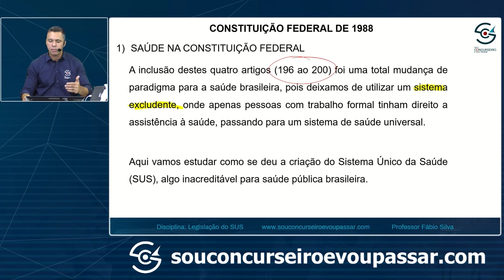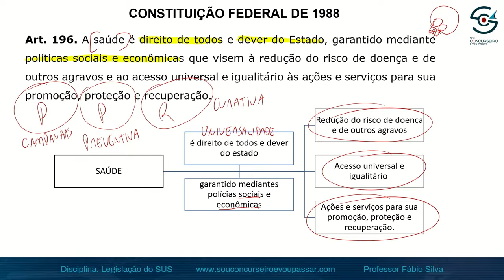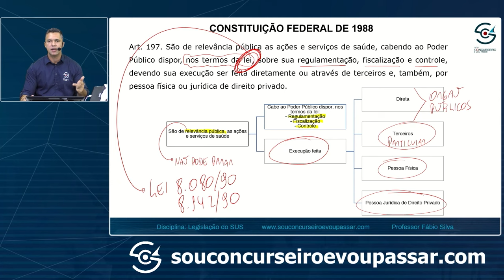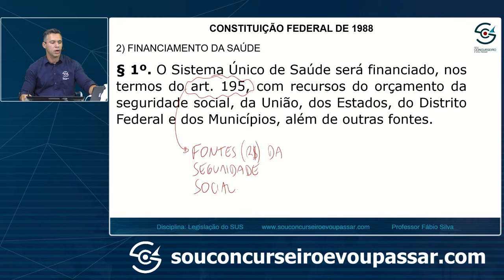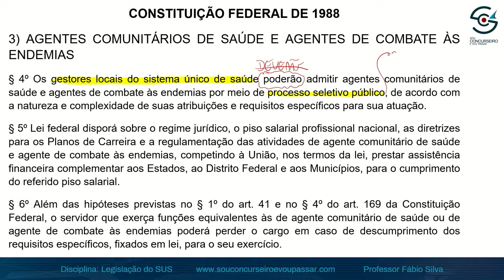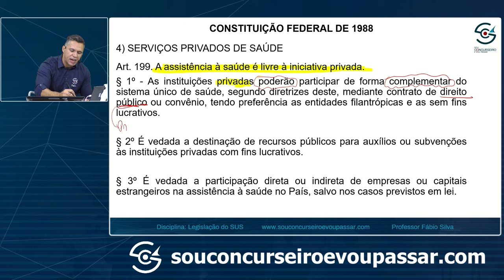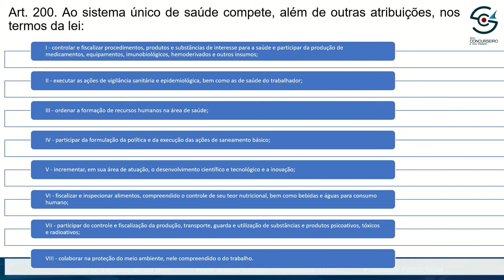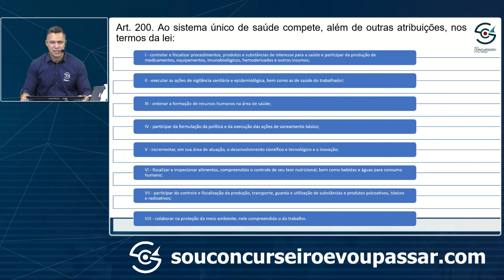Black November | SES AM - Legislação do SUS - Fábio Silva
🌟 Adentre conosco o universo do Direito e da Legislação do SUS de maneira única e transformadora! 🚀 Nesta imperdível aula sobre "Saúde na Constituição", o renomado professor Fábio Silva irá conduzi-lo por uma jornada de conhecimento profundo e estratégias aplicadas ao concurso da SES AM. Prepare-se para uma imersão que pode ser o divisor de águas em sua preparação.

INICIE SUA PREPARAÇÃO PARA O CONCURSO DA SES AM AGORA!!!

📚 Conteúdo em Destaque:

Análise minuciosa dos artigos constitucionais relacionados à saúde.
Interpretação prática para aplicação em questões de concurso.
Estudo de casos reais para consolidar o entendimento.
Estratégias específicas para o certame da SES AM.
💡 Por que esta aula é essencial para sua aprovação?

Profundize-se nos temas mais relevantes e cobrados no concurso.
A expertise do Prof. Fábio Silva traz clareza e direcionamento ao estudo.
Dicas valiosas para enfrentar questões complexas com confiança.
🏥 Por que escolher a SES AM?

Contribua para a saúde da população amazonense.
Estabilidade profissional e oportunidades de crescimento.
Remuneração competitiva e benefícios atrativos.
🚀 Black November na sua Jornada de Aprovação:
Aproveite os benefícios exclusivos deste mês especial para impulsionar seus estudos! Descontos incríveis no curso preparatório e acesso a materiais complementares estão ao seu alcance. Invista no seu futuro e destaque-se em um dos concursos mais importantes na área da saúde.

Sua jornada para a aprovação na SES AM começa aqui, com uma base sólida e estratégias eficazes para o sucesso. Não perca essa oportunidade! 🏆✨